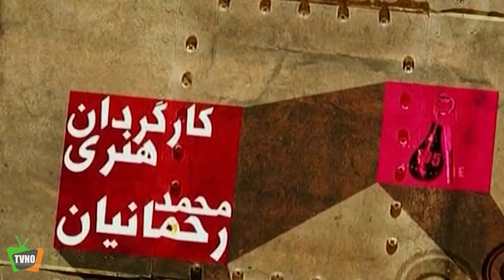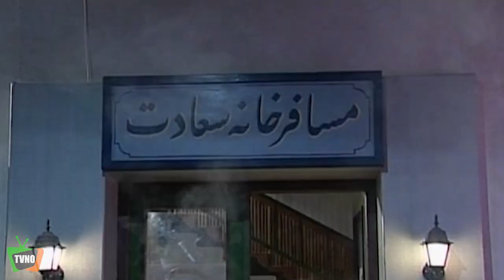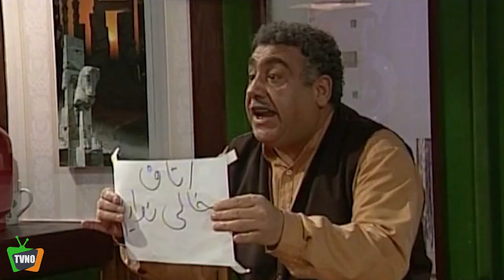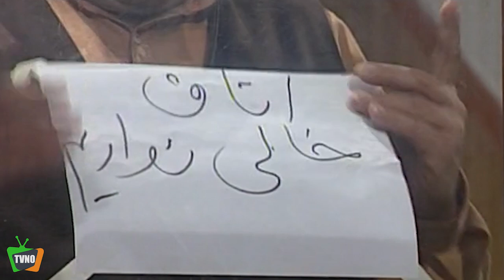سریال ایرانی مسافرخانه سعادت | قسمت 17